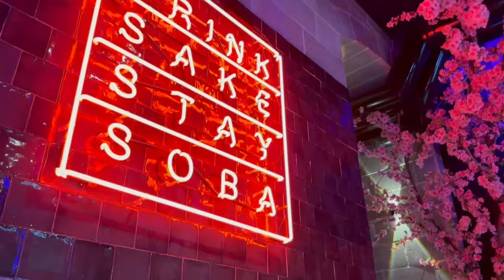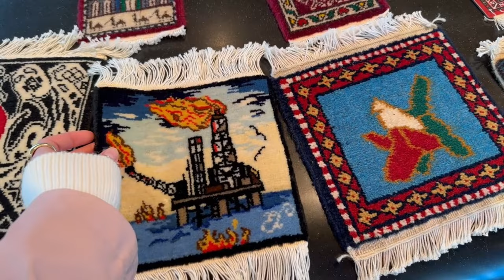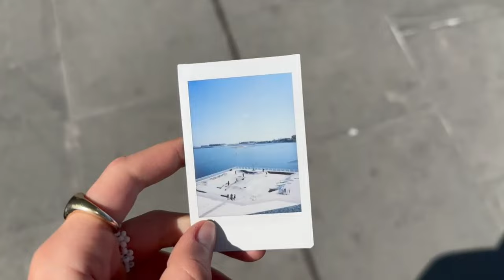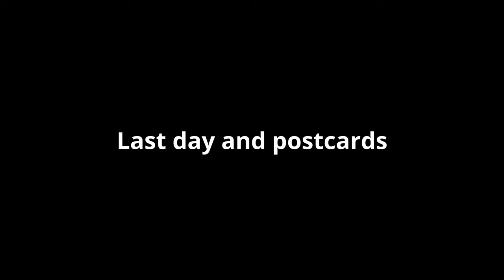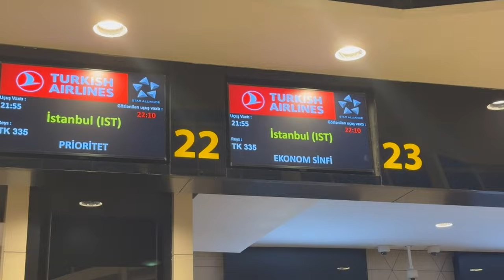1 week in Baku. What to do and where to go on budget. Azerbaijan. Ep. 5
Have you ever been in Baku city? I guess most of us answered no! I went there with my family just by accident and in this VLOG how it was.

Watch my series about Azerbaijan. Here you will find out where to go by car or taxi.
Taxi there can make a short tours for you around the whole country, so it is amaizing way to move around Azerbaijan.

Hug u all 🤍